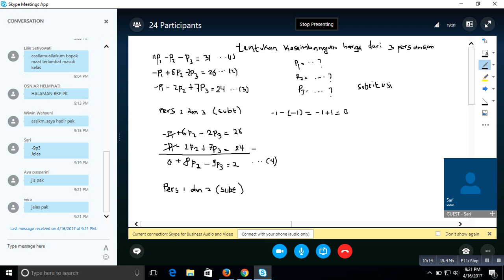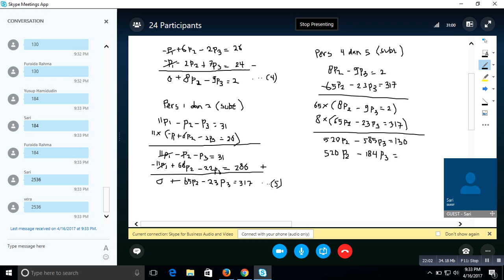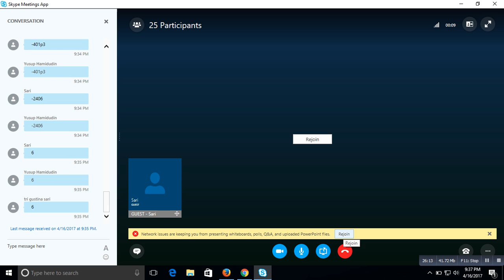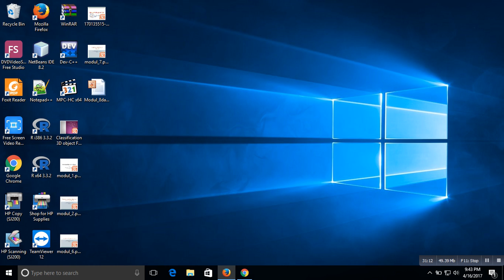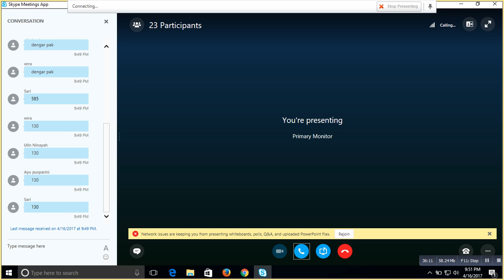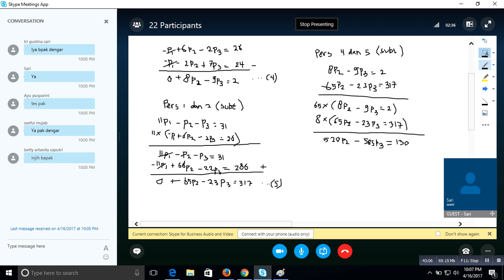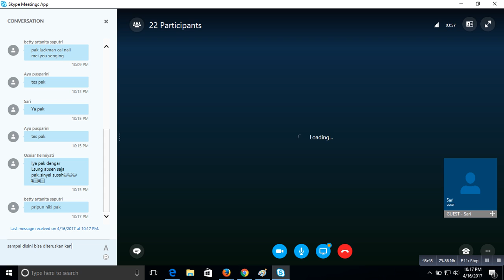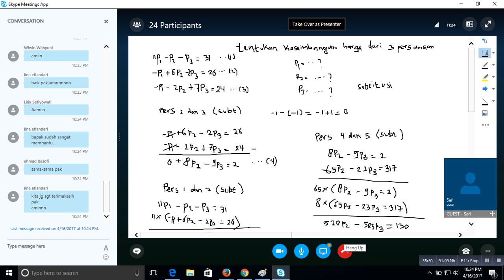Penggunaan fungsi dalam ekonomi (Tambahan)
Modul 4 (tambahan) (tgl 16 April 2017)